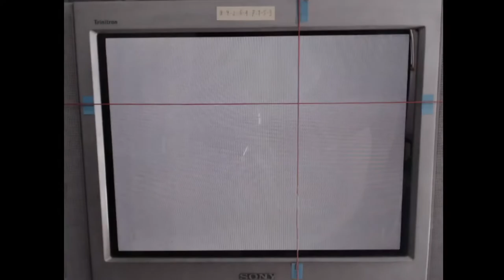The Ultimate RTA strat for Cutscene Storage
Don't take this too seriously, it only helps a bit.